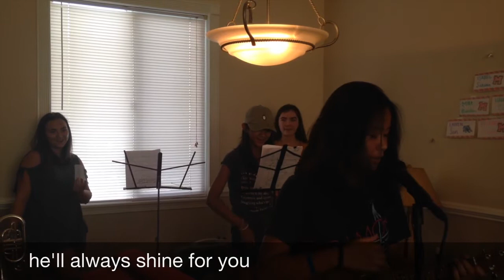Freddy The Firefly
Made for Lauren

Love you!